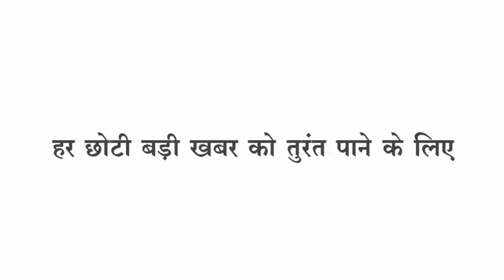Barwani संपत्ति लालच में भतीजे ने उखड़ी काका की सांस,चोरी मामले में पुलिस का खुलासा चार गिरफ्तार